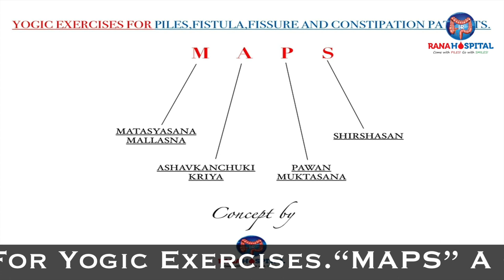Yogic Exercises… For Piles Fissure Fistula Patients.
If you are someone who suffers from piles or fistula, incorporating yoga into your daily routine can help relieve the symptoms and improve your overall health.

Introducing MAPS, a concept designed to help you manage your condition with ease. MAPS stands for Matasyasana, Mallasana, Ashavkanchuki kriya, Pawan Muktasana, and Shirshasan.

The M in MAPS stands for Matasyasana and Mallasana. These asanas involve stretching and twisting of the spine, which can help stimulate the digestive system and relieve constipation, a common trigger for piles and fistula.

The A in MAPS stands for Ashavkanchuki kriya, a yogic cleansing technique that helps remove toxins from the body and improve digestion. This technique involves alternate compression and release of the abdomen, which can help regulate bowel movements and prevent the onset of piles and fistula.

The P in MAPS stands for Pawan Muktasana, a simple yet effective asana that can help relieve constipation and improve digestion. This asana involves lying on your back and bringing your knees to your chest, which can help stimulate the digestive system and improve blood circulation.

The S in MAPS stands for Shirshasan, also known as the headstand. This asana involves standing on your head, which can help improve blood circulation to the digestive system and relieve constipation.

By incorporating the MAPS concept into your daily routine, you can make simple changes to your exercise routine that can help manage your condition and improve your overall health. Remember to always listen to your body and consult with a healthcare professional before starting any new exercise routine.